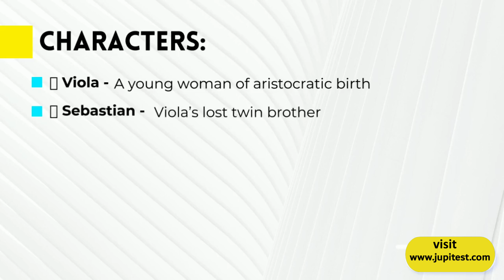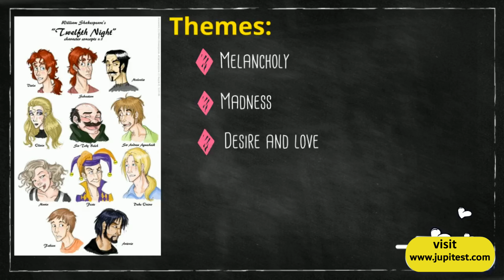Shakespeare's Twelfth Night - NTA NET English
Twelfth Night, or What You Will is a romantic comedy by William Shakespeare. The play centres on the twins Viola and Sebastian, who are separated in a shipwreck. Viola (who is disguised as Cesario) falls in love with Duke Orsino, who in turn is in love with Countess Olivia. Upon meeting Viola, Countess Olivia falls in love with her thinking she is a man. This video summarizes the play Twelfth night written by Shakespeare. Characters and themes of the play are also explained for NTA UGC NET English Preparation